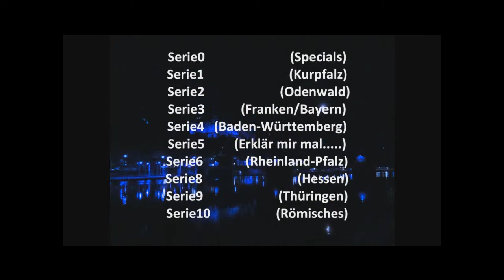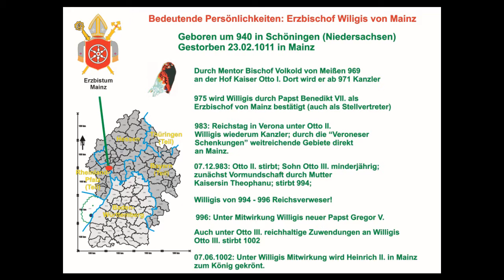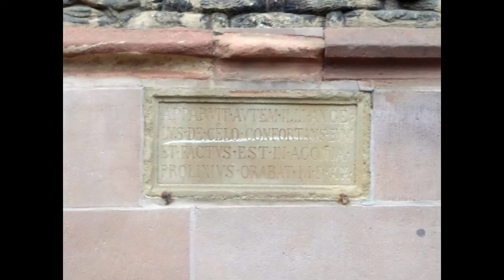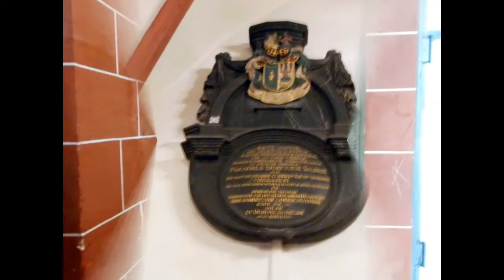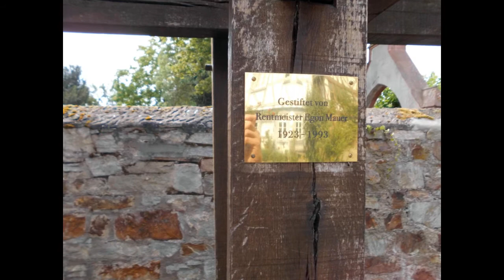Roberts Geschichten Serie8 (Hessen) - Kreis Rheingau-Taunus - wir besuchen Eltville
Eltville, gelegen im Hessischen Kreis Rheingau-Taunus, aus dem Römischen "Alta Villa" (hoch gelegener Ort) abgeleitet, gelangte im 11. Jahrhundert mit weitreichenden Gebieten in die Hand des Erzbistums Mainz. 1332 mit Stadtrechten begabt und befestigt, bildete die zu dieser Zeit erbaute Erzbischöfliche Burg bis in das 15. Jh. hinein eine Zweitresidenz der Mainzer Erzbischöfe im sogenannten "Rheingauer Gebück". Reicher Handel ließen die Stadt erblühen und noch heute erinnern Gebäulichkeiten aus verschiedenen Jahrhunderten an die Geschichte.